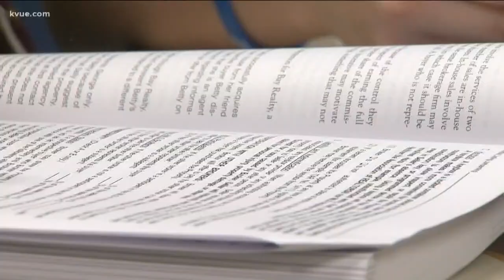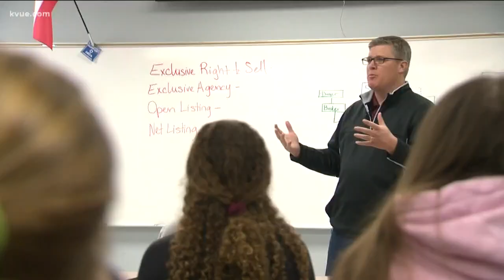Back To Class: Dripping Springs HS students can graduate with real estate license | KVUE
From contracts to APR's and appraisals, there are several lingoes the students learn.